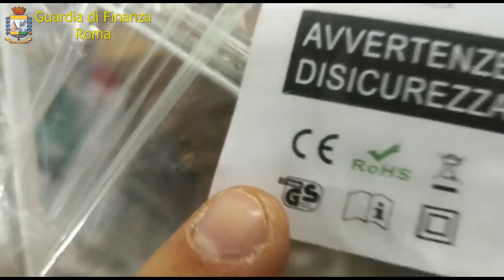sequestro luci di Natale cinesi